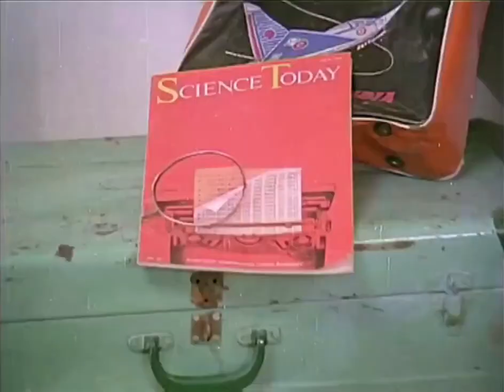Intha Minmini Sigappu Rojakkal | Sigappu Rojakkal Movie Songs | ONLY TAMIL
Presenting 1080p UHD of Intha Minmini Song on FLAC LOSSLESS AUDIO SOUND EFFECT without 🆆🅰🆃🅴🆁🅼🅰🆁🅺 from the Movie Sigappu Rojakkal

2) இந்த பாடல் கூட திடிரென REMOVE செய்ய படலாம். அந்த issue காரணமாக.

3) YouTube ல் VIDEO AND AUDIO QUALITY LOSS ஆகும்.. ஏனெனில் இங்கு எங்கள் UPLOAD ஐ YOUTUBE , STREAMING ONLINE QUALITY ல் உங்களுக்கு கொடுப்பதால் .

எங்கள் TELEGRAM CHANNEL ல் இணைந்து  எங்கள் பாடல்களை பெற்று கொள்ளலாம்.